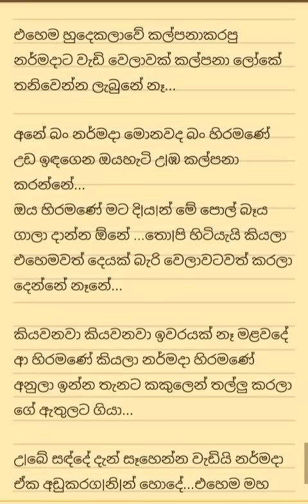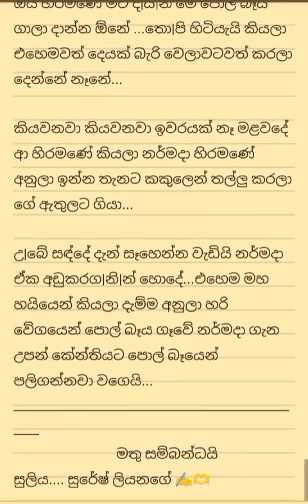තහනම් ප්‍රේමයේ ඛේදවාචකය මේ නර්මදා ගේ කතාව 🌺🥀🌺🥀🌺